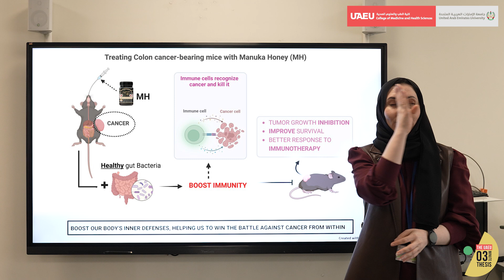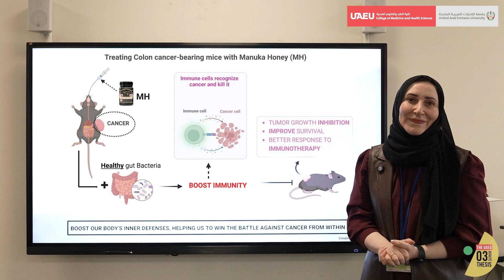Welcome to Season 1 of the UAEU 3-Minute Thesis (3MT) Competition! Meet Ienas Idriss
In this video, meet Inas Idriss (Badge #004), from the Department of Medical Microbiology & Immunology, College of Medicine and Health Sciences at UAEU. Ienas gives us a brief insight into her research journey and the thesis that she will be presenting.

🎯 Thesis Title: "Treating Colon Cancer-Bearing Mice with Manuka Honey"